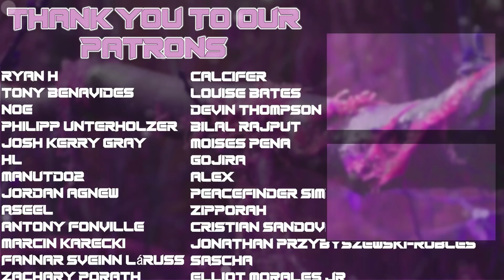My Girlfriend REACTS to Naruto Shippuden EP 122 & 123 (Reaction/Review)